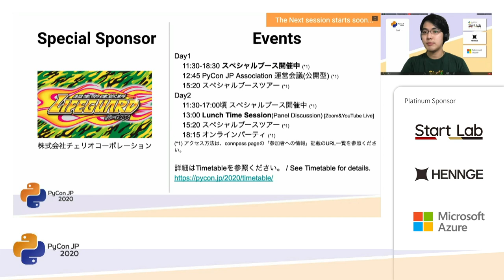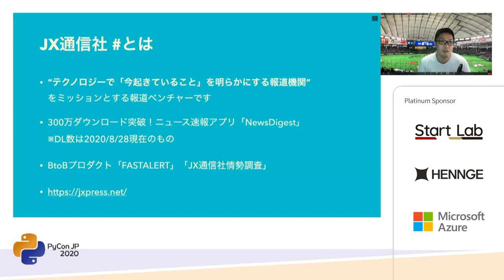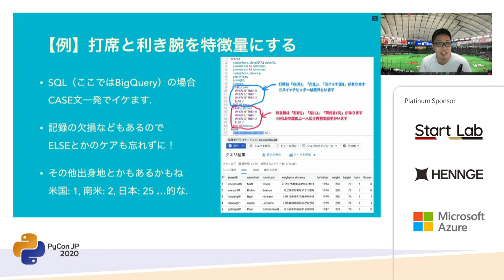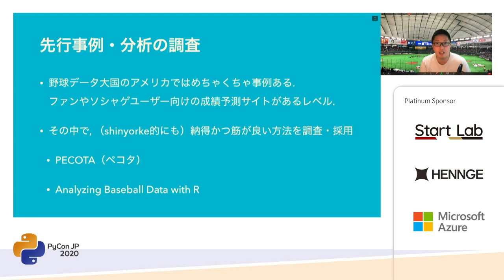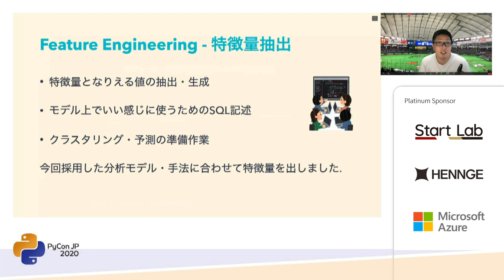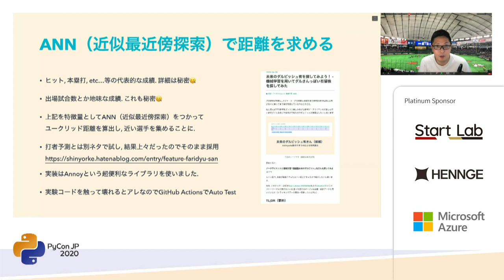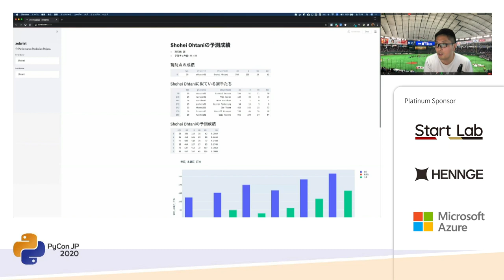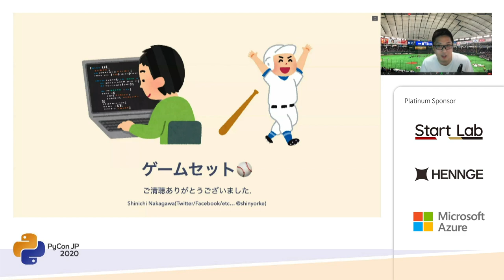スポーツデータを用いた特徴量エンジニアリングと野球選手の成績予測 - PythonとRを行ったり来たり (shinyorke) [PyCon JP 2020]